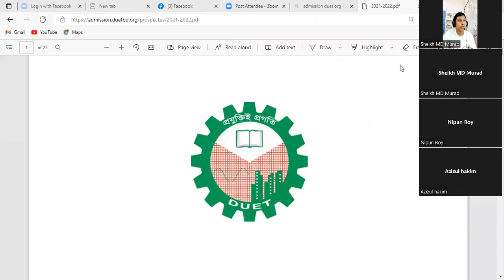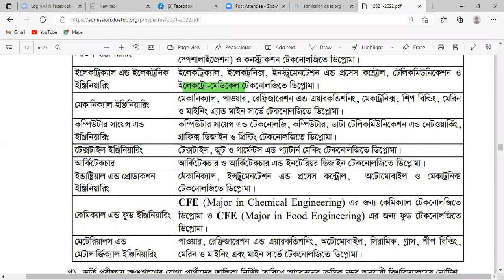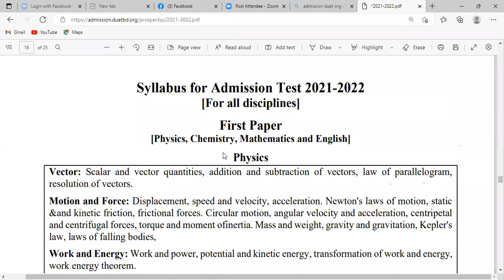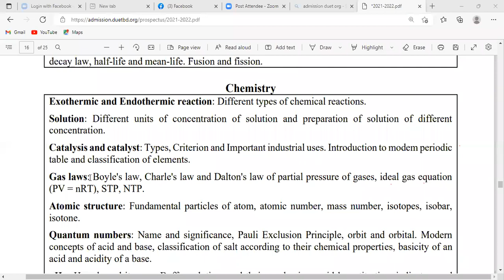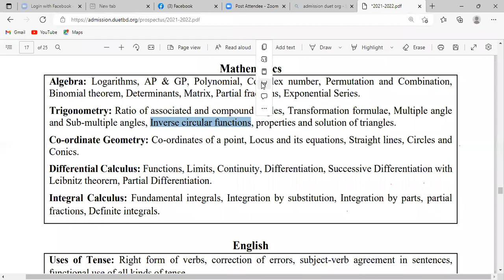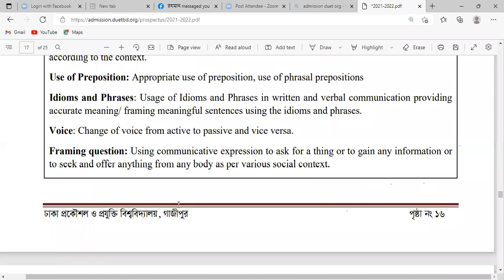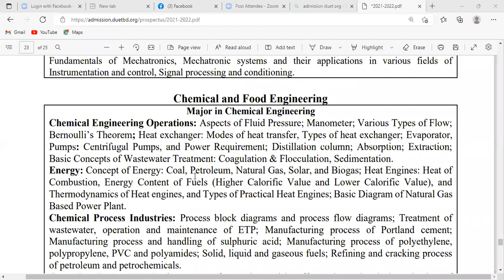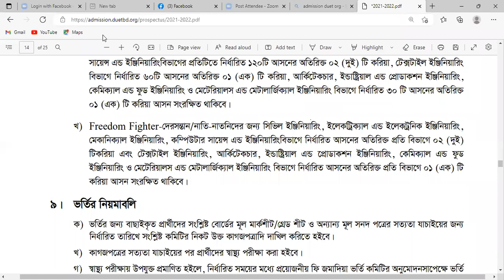DUET Admission Syllabus (From live Seminar)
ডুয়েট নিয়ে আগ্রহ থাকলে আমাদের কোর্সে ভর্তি হয়ে যাও!

কোর্সটি বিশেষভাবে পলিটেকনিকে রানিং শিক্ষার্থীদের জন্য তৈরী।
এই কোর্সই হতে পারে তোমার প্রথমবারে ডুয়েট জয়ের কারন!

এই কোর্সের সুযোগ-সুবিধাঃ
১) লাইভ ক্লাস
২) ক্লাস রেকর্ড
৩) ক্লাসনোট
৪) পিডিএফ বই সাপোর্ট
৫) আমরা যেগুলো পড়াবো, সেসব বইয়ের সেট করা আছে, লাগলে কুরিয়ার করে দিবো।
৬) তোমাদের যেকোন পরীক্ষার সময় ব্যাচের সবার সাথে আলোচনা করে ক্লাস বন্ধ রাখা হবে।
৭) মেসেঞ্জার গ্রুপ সাপোর্ট
৮) প্রবলেম সলভিং ক্লাস
৯) পরীক্ষা নেওয়া হবে
১০) পার্সোনাল কাউন্সেলিং/সার্বক্ষণিক পরামর্শ প্রদান।
১১) আর্থিক সমস্যা থাকলে বিশেষ বিবেচনা
ইত্যাদি সুযোগ-সুবিধা পাবে এবং যেকোন কিছু ইম্প্রুভমেন্ট করার জন্য তোমার কোন আইডিয়া থাকলে সেটাও বিবেচনা করা হবে।
সবমিলিয়ে ডিপ্লোমা রানিং থেকে ডুয়েটের জন্য প্রস্তুত হওয়ার এটাই বেস্ট সুযোগ।

বিস্তারিত জানতে/ভর্তি হতে ইনবক্সে মেসেজ দাও আইডিতে!

আপনাকে ধন্যবাদ।
যেকোন পরামর্শ গ্রহনযোগ্য